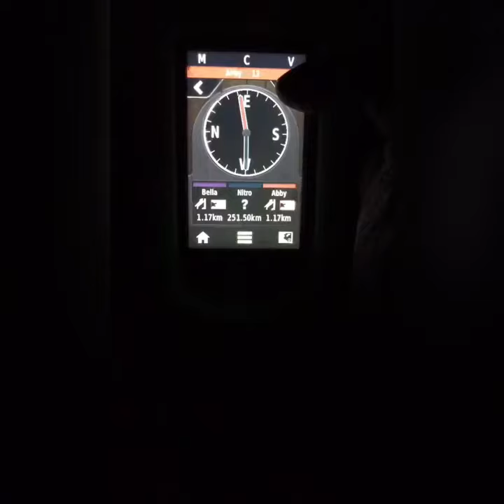Grunt n hunt boar busting action